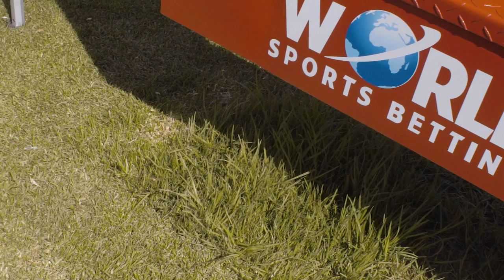WPTDeepStacks' Day Out with World Sports Betting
Rugby is huge in South Africa so it's just appropriate to check out a game while we're there. Thanks to World Sports Betting for inviting us.

Give us love on Instagram